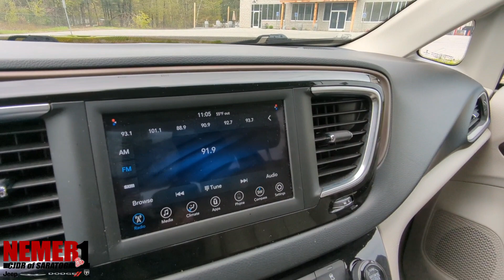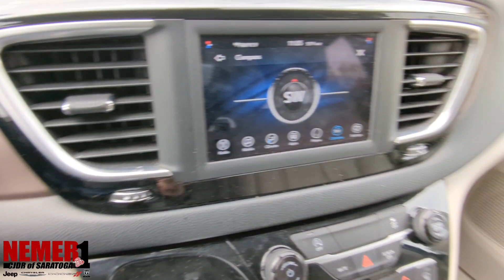2021 Chrysler Voyager | ST#1456XR